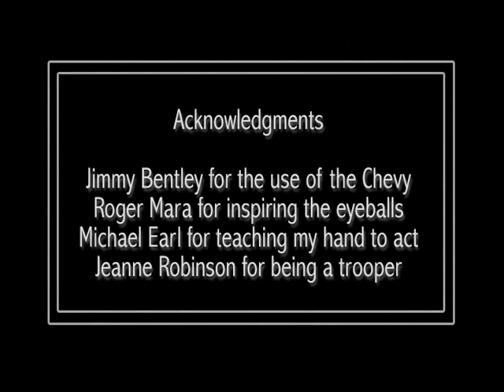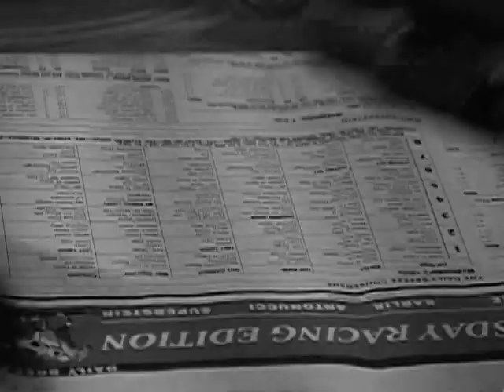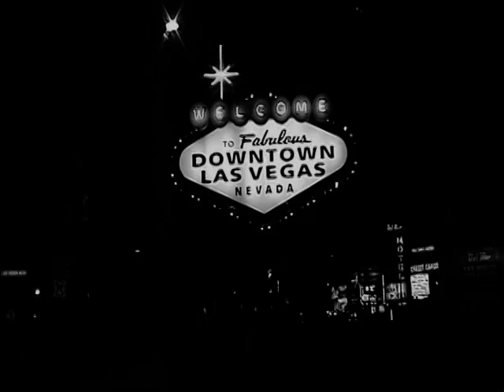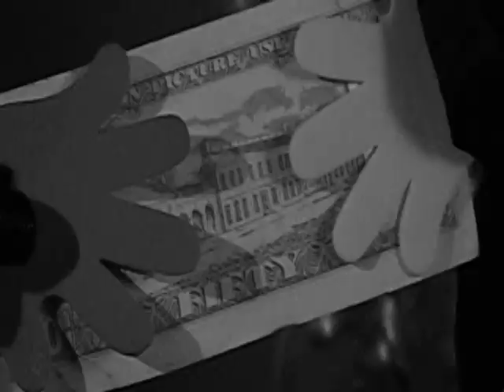The Ends of the Alphabet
The Ends of the Alphabet (2004). This piece is a film noir featuring a cast of hand puppets. It was produced in association with Filmmakers Alliance as part of the Group101Films Fifth Wave, a cinema c